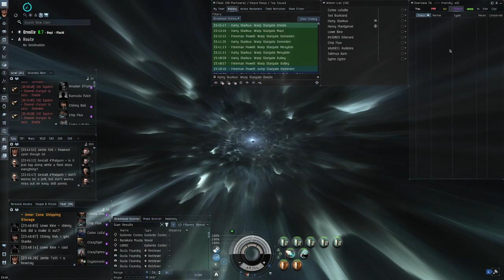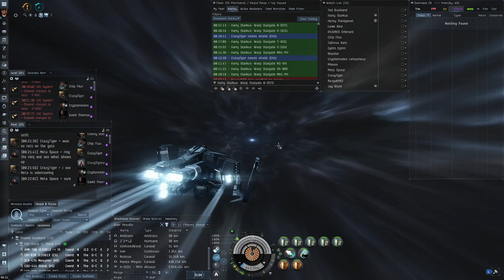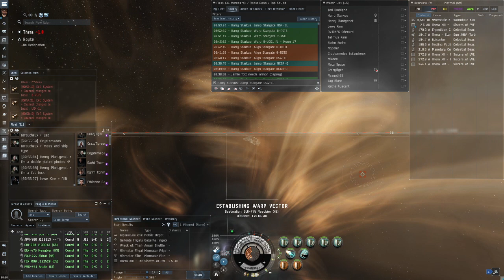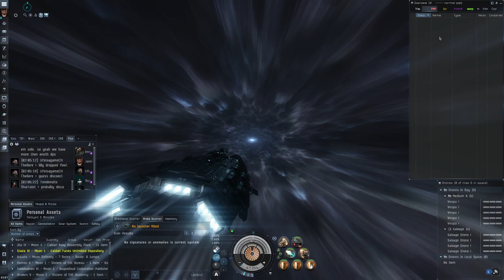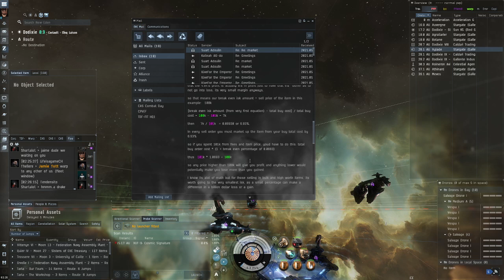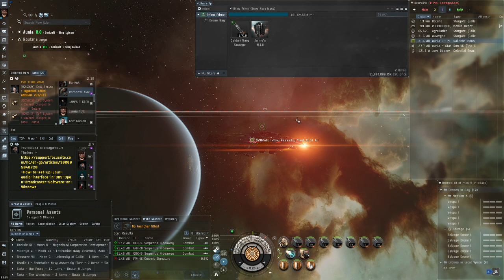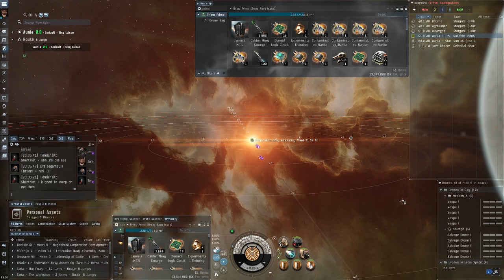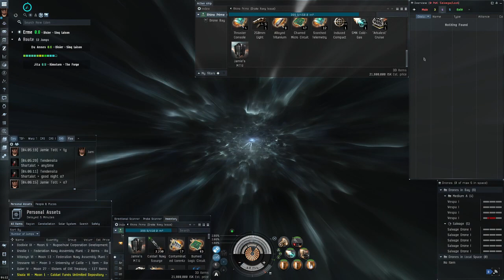Eve Online Gameplay | Full Stream #16 CCD Continued!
If the artist/label wants the music muted, or the video taken down, message me; it will be taken down immediately.

Thanks!

If you have any thoughts, feedback, or suggestions you may leave them for me to review in the comments section.

Respect.